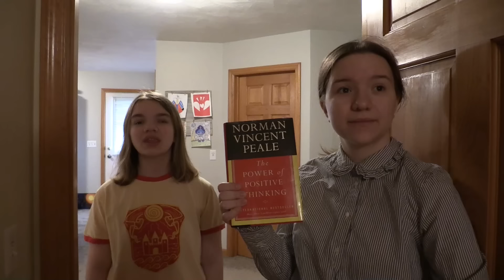MAN WITH THE UPSIDE-DOWN FACE IN OUR HOUSE!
HE'S SCARIER THAN SIREN HEAD AND FUZZY WUZZY! Jillian & Addie are visited by the Trevor Henderson creepypasta The Man With The Upside-Down Face! Try not to laugh or smile at this funny comedy skit!

Jillian and Addie LAUGH, our funniest channel where we make hilarious comedy skits, do cool new things and make you laugh out loud!